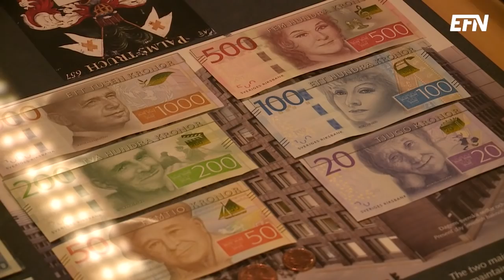Cecilia Skingsley: ”Det centralbankerna erbjuder är riktiga pengar”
Hur ska Riksbanken anpassa sig till en digital värld där användandet av kontanter minskar drastiskt? Ett spår banken själva utreder är en e-krona. Vad som är tanken med detta diskuterar Katrine Marçal med vice riksbankschef Cecilia Skingsley.

Det Riksbanken utreder är inte att starta en kryptovaluta, såsom kryptovalutor definieras i dag berättar Cecilia Skingsley. En valuta ska vara värdebevarande och fungera som betalmedel.

”Kryptovalutor är en dålig form av pengar. Det är en form av tillgång”, säger hon.

Cecilia Skingsley fortsätter:

”Det centralbankerna erbjuder är riktiga pengar. Om människor väljer att använda kryptovalutor så är det ett fritt val. Men man ska förstå riskerna med det.”

Huruvida en eventuell e-krona skulle vara anonym är en fråga för politikerna menar Cecilia Skingsley.